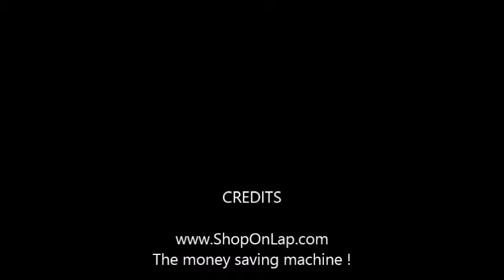tab shape fm